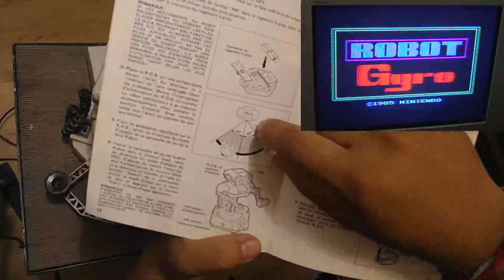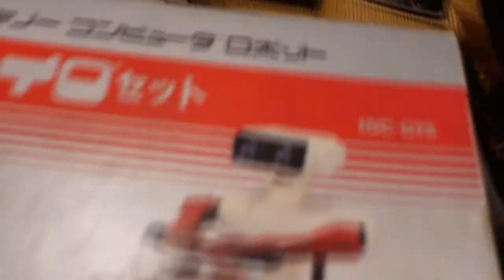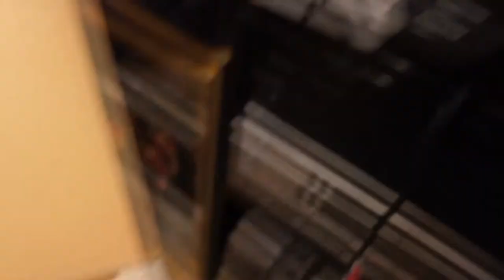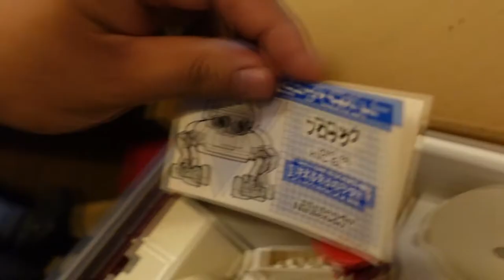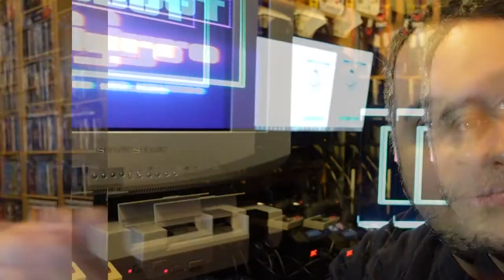Test ROB sur NES & Famicom ! L'improbable compatibilité !!!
Test exclusif de ROB accessoire mythique voire iconique de la NES devenu rare avec le jeu Gyromite. On va tester les toupies jap sur le ROB fr, puis tenter de jouer sur la Famicom japonaise avec ce même ROB pour confirmer la compatibilité. Merci qui ?
Merci Max et Cédric qui auront rendu ce test possible.